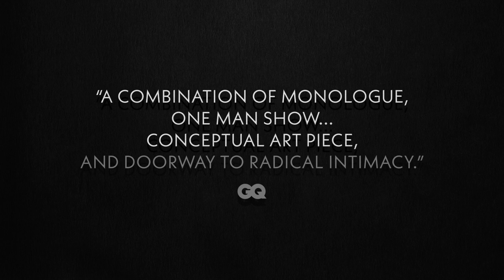DEREK DELGAUDIO'S IN & OF ITSELF Trailer [HD] Mongrel Media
Storyteller and Conceptual Artist Derek DelGaudio attempts to understand the illusory nature of identity and answer the deceptively simple question 'Who am I?'